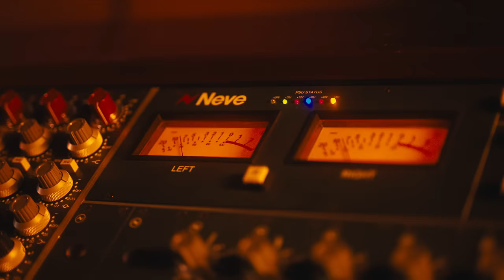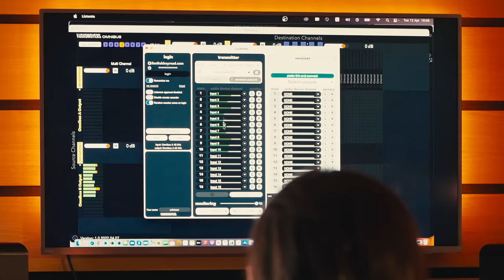Audiomovers - the latest chapter in Abbey Road Studios' rich legacy of innovation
Since its inception in 1931 as the world's first purpose-built recording studio, Abbey Road Studios has worked as a barometer of music tech innovation throughout the years — a true mecca of musical innovation.

Abbey Road's rich history of audio innovation goes beyond the physical bricks and mortar of the building. So it is fitting that now Audiomovers should become a part of the Abbey Road family, the latest chapter in that rich legacy.

“We've seen everything from mono to stereo, wax to tape, quad, 7.1, Dolby Atmos, and now things like the metaverse and game engines and virtual reality.”
— Mirek Stiles, Head of Audio Products, Abbey Road Studios

Audiomovers is helping music professionals around the globe to stream, listen to, and record high resolution multichannel audio remotely and in real time.

Try our products for yourself -